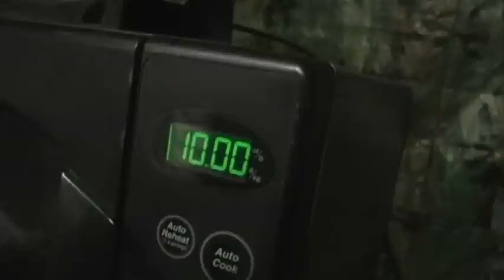Is It A Good Idea To Microwave Thermite?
Experiment #123: Thermite
Jory is anxious to ring in the new year with a bang - and what better way to celebrate 2009 than with some explosively dangerous powder known as thermite? So, you're probably wondering, "Is It A Good Idea To Microwave This?" Tune in to find out!

Special Thanks to Travis Babcock for his donation of the Thermite!

Poll: What is your new year's resolution for 2009?

~~ Is It A Good Idea To Microwave This? ~~
Jory Caron and his team of specialists microwave different objects... so you don't have to! Their state-of-the-art laboratory is equipped with tinfoil shielding, a ventilation system, and lots of sexy microwaves. Satisfying YouTube's curiosity with dangerous and amusing experiments from 2007 to 2011, the show's bi-weekly schedule has since been retired: but you can still enjoy the entire library right here on the Jogwheel channel!

~ VIDEO CHANNELS ~
• Jogwheel (My main YouTube channel)
• Jon's World (2nd YouTube channel)
• Movie Night (My movie-reviewing channel)
• Twitch (Live streams: IRL, gaming, creative, and movies)
• uStream.tv (Watch my old live-streams)